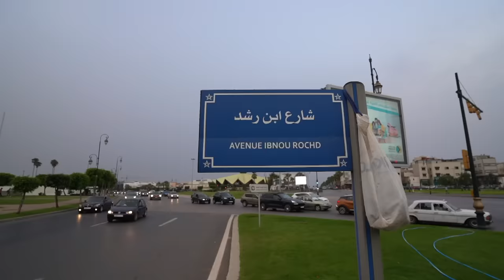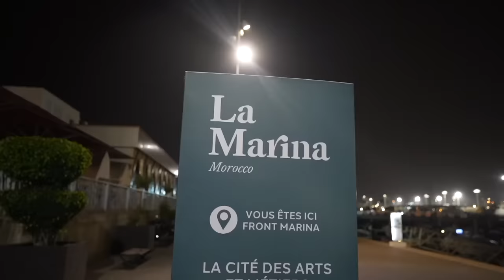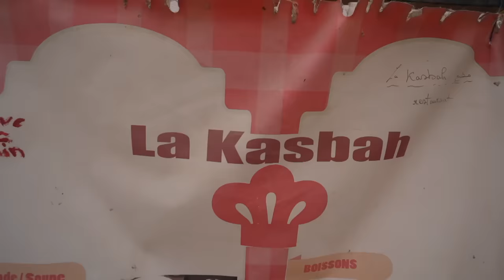مصري ينصدم من تطور عاصمة المغرب الرباط - لن تصدق ان هذة المغرب